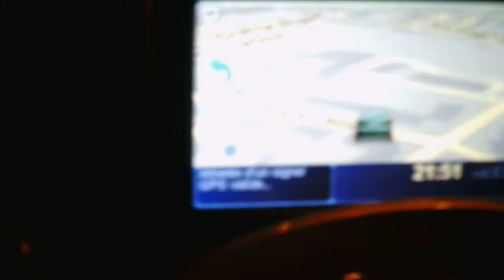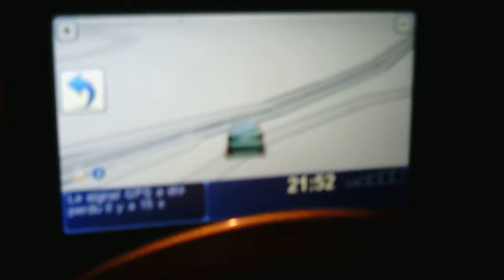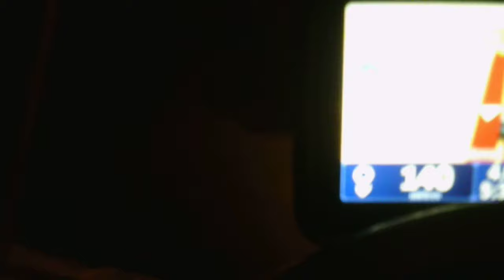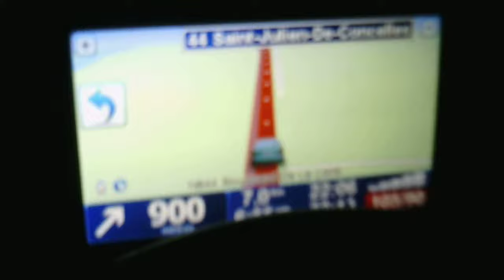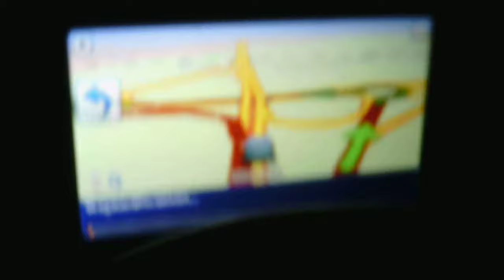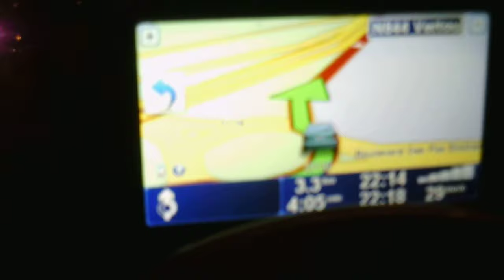kymco grand dink par grand vent sur périph de Nantes le 6 novembre 2013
Franchement c'est vraiment limite de prendre un deux roues pour faire un test de vitesse dans ces conditions !